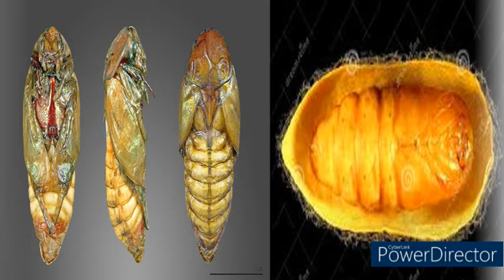TEXTILE STORIES - THE QUEEN OF TEXTILE FIBRE - THE SILK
REFRESH YOUR MIND BY LEARNING TEXTILE

In this video, i have narrated an important discovery of textile industry, the queen of textile fibre, The silk through a small story.

Pls watch this video till the end, to grab the complete information.